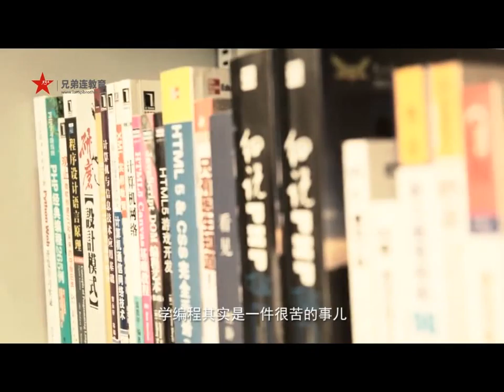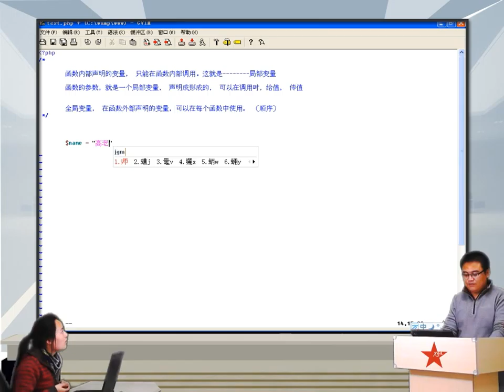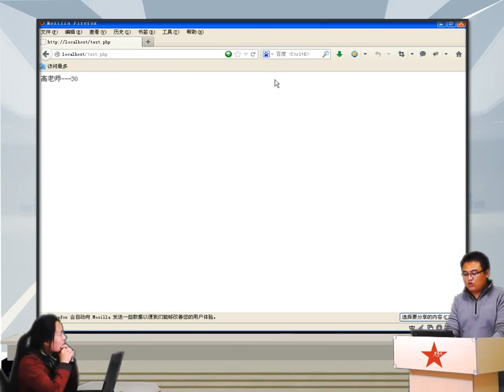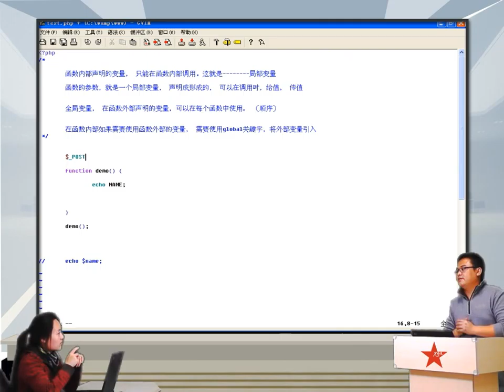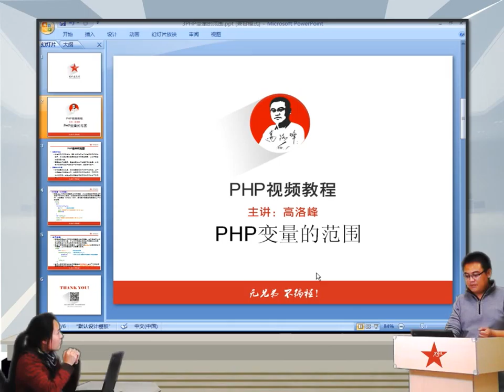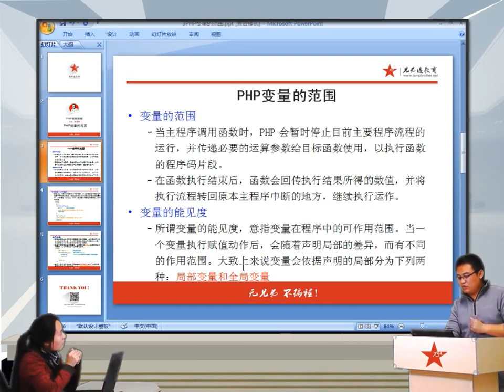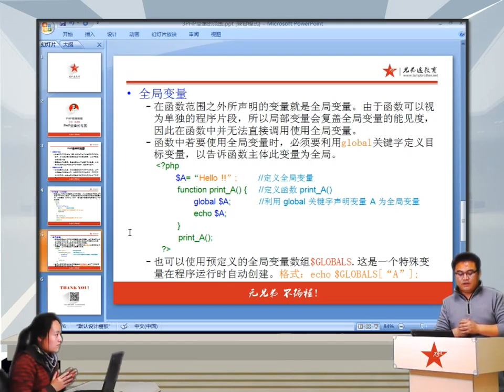2014兄弟连高洛峰 PHP教程5 3 2 PHP全局变量